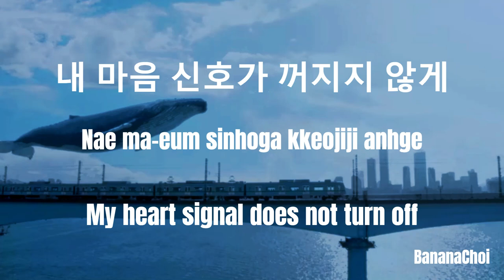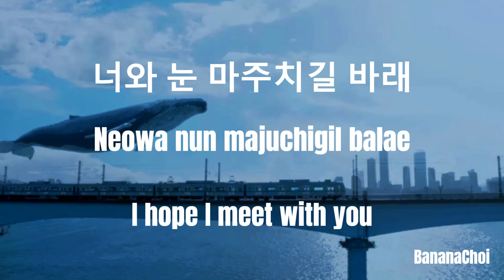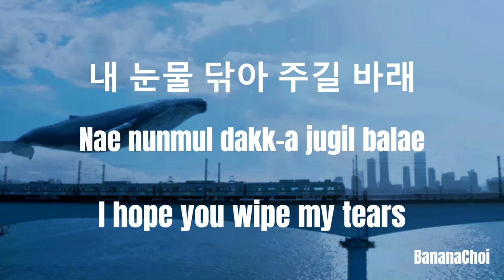Sunwoojunga (선우정아) – 상상 (Beyond My Dreams) [Eng/Romanized/Korean]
Sunwoojunga (선우정아) – 상상 (Beyond My Dreams) Extraordinary Woo Ost Part.2

All rights administered by Sunwoojunga / CONSALAD

I don't own the background and the song.

Thank u for watching!! :D